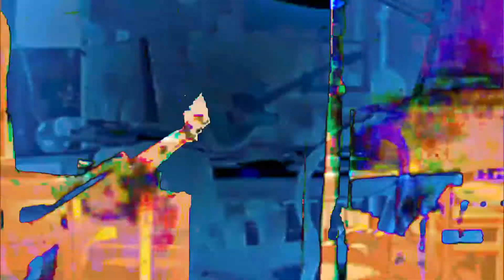Abgrund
Habe ich gebaut aus einem super Instrumentalstück von meinem Bruder der natürlich auch die super geile Gitarre spielt. Danke Robert!!!

PS. : Mein Bruder hat mich angefeuert zu diesem Song.
Deswegen ein schnelles Video. für Robi
..."bumm, bumm..."

Text Samples Grooves: ich...

Ich komme nach Haus
alle Lichter sind aus
ich denke nach
Lieg die ganze Nacht wach
meine Gedanken
schwirren um mich herum
die  Welt  steht am Abgrund
bumm bumm...

Die Liebe ist so schön
am besten ohne Dröhn
das wäre so gut
damit mein Blut nicht wird
zu wütender Glut

Aber ich bin hier
ohne Geld und viel Bier
ich versuche es jetzt
vielleicht werd ich verletzt
Ich steh am Rand
Und schmecke mein Blut
in dem ich sehe helle Glut

bumm bumm...

Ich sehe uns Menschen
der Feind ist real
(und keine Fälschung)
mit allem Drumherum
den hauen wir um
Bumm bumm

ENGLISH:

I built it from a great instrumental piece by my brother who of course also plays the super cool guitar. Thanks Robert!!!

PS. My brother cheered me on with this song.
Therefore a quick video. for Robi
... "boom, boom..."

Lyrics Samples Grooves: I...

all the lights are off
I'm thinking
I lie awake all night
my thoughts
buzzing around me
the world is on the brink
boom boom...

Love is so beautiful
best without droning
that would be so good
so that my blood does not turn
into angry embers

But I'm here
without money and a lot of beer
I'm trying now
Maybe I'll get hurt
I'm standing on the edge
And taste my blood
In which I see bright embers

boom boom...

I see us humans
the enemy is real
(and not a fake)
with all the trimmings
we'll knock him out